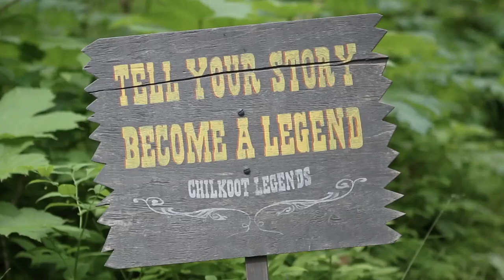Chilkoot Legends (trailer)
This is a trailer for 'Chilkoot Legends', a video and adventure-art show by Steve Snell.  Opening Reception is on Friday, November 7th 6 -10 PM at Darger HQ, 1410 O Street, Suite 1, Lincoln, Nebraska.

Show runs through November 30th.  Gallery hours: Thursday - Saturday, Noon - 5 PM.